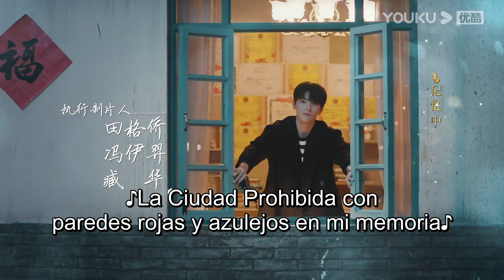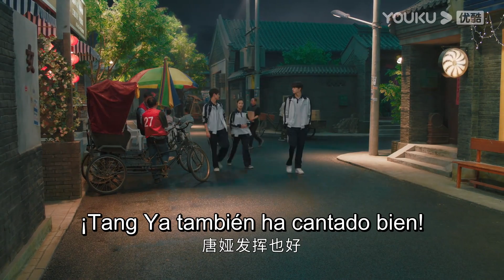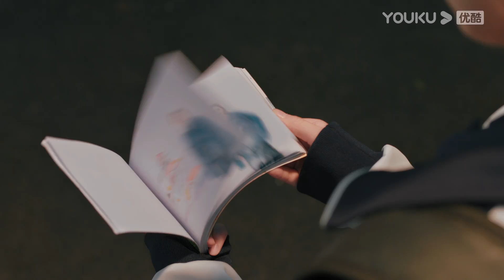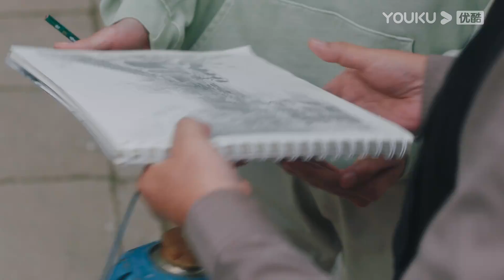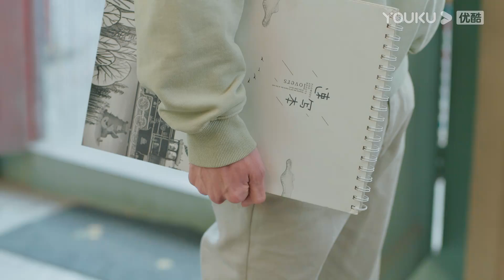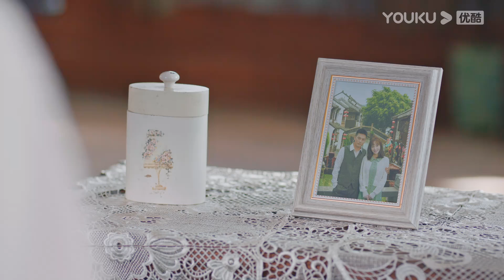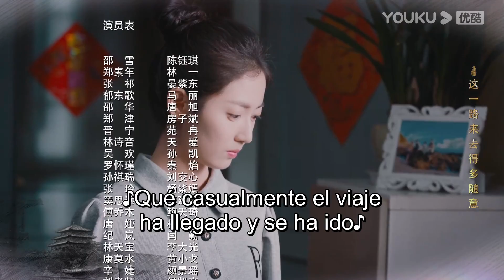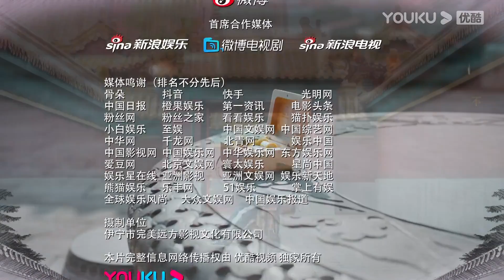ESPSUB [Memoria de las tejas vidriadas] EP12 | ROMANCE | Chen Yuqi / Lin Yi | YOUKU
[Memoria de las tejas vidriadas] Shao Xue, Zheng Sunian y Zhang Qi son también hijos de artesanos restauradores de la Ciudad Prohibida. Juntos han vivido los años del SARS, la muerte de sus mayores, la demolición de la ciudad antigua y el crecimiento en los hutongs del viejo Beijing. Aunque los tres niños desarrollan una amistad infantil, también eligen caminos muy diferentes debido a sus distintas personalidades. Shao Xue, influenciada por la madre de Su Nian, decidió abandonar el campo porque no quería renunciar a las ilimitadas posibilidades de su futuro por amor. Su Nian, por su parte, opta por continuar el legado de su madre haciéndose cargo de los artefactos que ella remendó en vida, percibiendo el tiempo y obteniendo fuerza de los artefactos monumentales. Zhang Qi, por su parte, es rescatado antes de tiempo por su talento para las matemáticas y opta por enterrar sus sentimientos por Shao Xue en vísperas de sus estudios en el extranjero.

★Protagonistas: ★Protagonistas: Chen Yuqi / Lin Yi / Yan Zidong / Ma Li / Tang Xu / Fang Zibin / Yuan Ran / Tian Ai / Sun Kai
★Episodios: 30